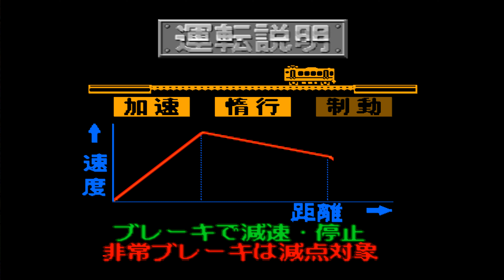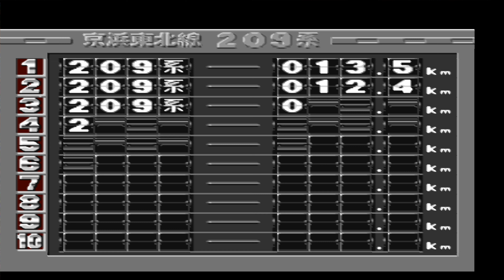epsxe Go Train